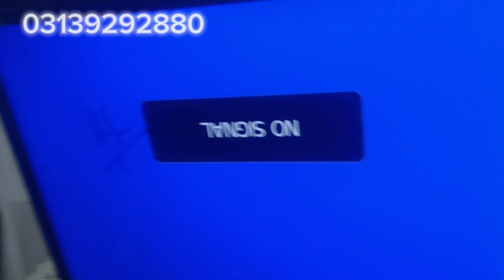Orient FHD Black Macaw LED TV Picture Fault Successfully Repair By Imran Ashraf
North Nazimabad Block M
Karachi Pakistan